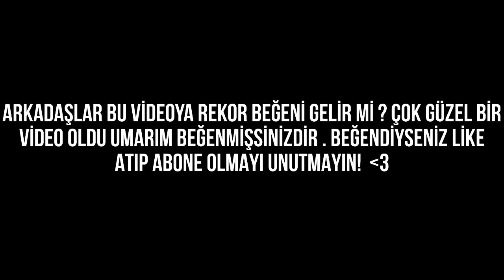VALORANTTA WTCN VE KENDİNE MÜZİSYENE KARŞI OYNADIK (EZDİK) - KEMALE BIÇAK ATTIK - ENES TAŞTEKİN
Merhaba arkadaşlar videoma hoşgeldiniz . Bugün türkiye'nin en ünlü yayıncılarından olan wtcn (Ferit Karakaya) ve Kendine Müzisyen (Kemal Can Parlak)'a karşı valorant oynadık. Çok güzel bir video oldu . Umarım beğenirsiniz . Bu video sayesinde kanalımın büyüme hızı artar umarım . Kendinize iyi bakın . Hoşçakalın ^^ .